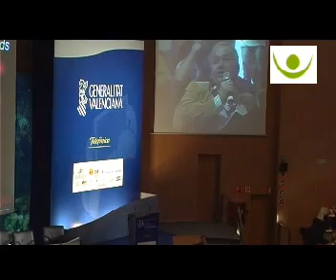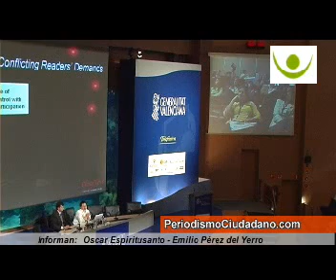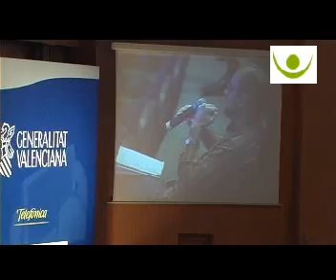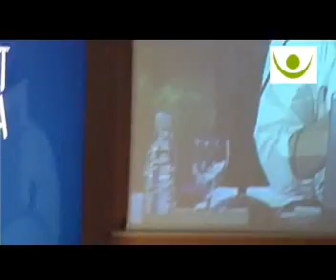Periodismo Ciudadano - Nuevo Periodismo: Yu-jin Chang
Redactor jefe de Ohmynews Internacional para USA